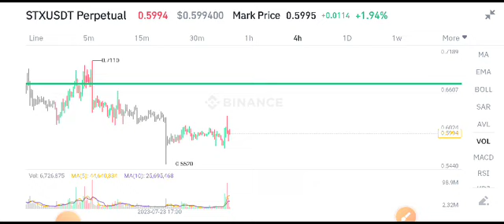STX Coin Today News! Stacks STX Price Prediction